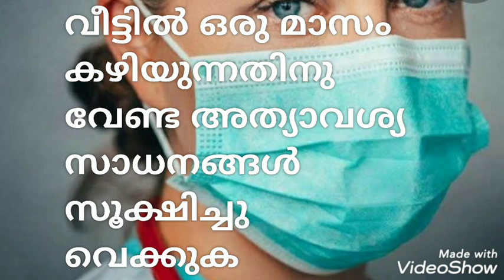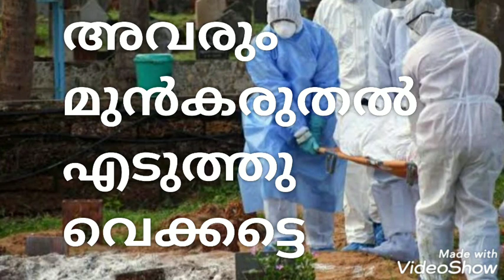കൊറോണ.. ഏതു സമയത്തും നിങ്ങളും നിരീക്ഷണത്തിൽ ആവാം. ഈ മുൻകരുതൽ ഉടൻ സ്വീകരിക്കൂ. Covid breaking news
കൊറോണ പടർന്നു പിടിക്കുന്നു. ഏതു സമയത്തും നമ്മളും നിരീക്ഷണത്തിൽ പോകേണ്ടി വന്നേക്കാം. അതിന് മുമ്പായി ഈ 3 കാര്യങ്ങൾ വീടുകളിൽ ഒരുക്കി വെക്കു. വീട്ടിൽ ഉള്ളവരെ രോഗം പടരാതെ രക്ഷിക്കൂ